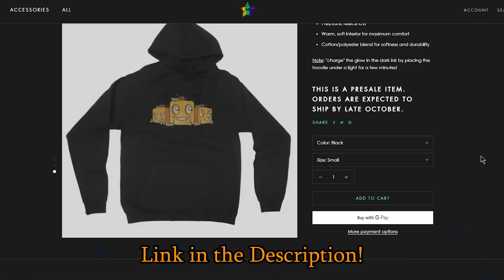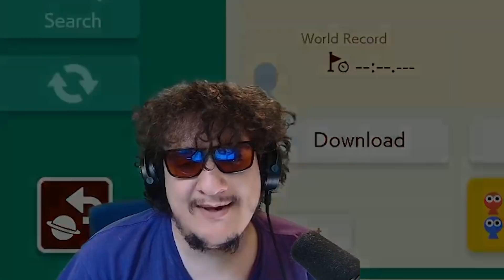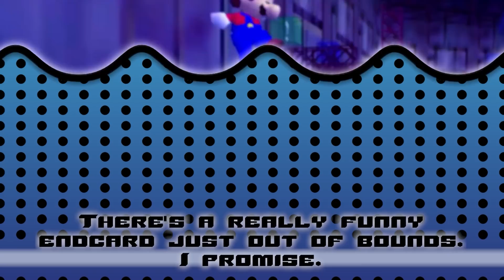No one could find this coin... until now